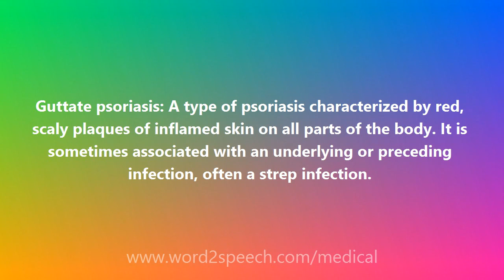Guttate psoriasis - Medical Meaning and Pronunciation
Title: Guttate psoriasis

Guttate psoriasis: A type of psoriasis characterized by red, scaly plaques of inflamed skin on all parts of the body. It is sometimes associated with an underlying or preceding infection, often a strep infection.